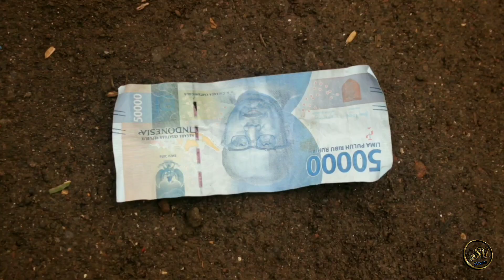FILM SUNDA serial waras eps 08 " Turun Temurun"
Ramdan yang kesulitan mendatapatkan ikan di empang bi elis di beri umpan jitu turun temurun oleh deni yang membuat joran ramdan terus strike